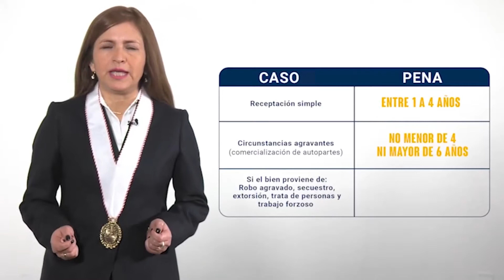Microinformativo MP 24 oct 2019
* Comisión de Lucha Contra los delitos Aduaneros y la Piratería, desarrolló "Seminario Internacional" Combate de la piratería y la falsificación de productos.